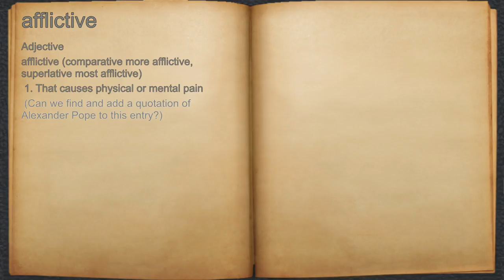What does afflictive mean?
A spoken definition of afflictive.

Intro Sound:
Typewriter - Tamskp